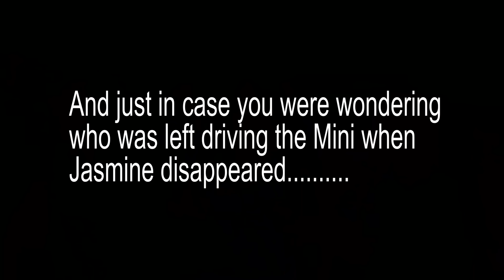Can't Stop The Feeling - Justin Timberlake | Jasmine Meakin (Mega Jam)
This track has such a happy vibe and made us want to go out and about in our pretty little city. We even found some pokemon along the way ;) Such a fun day!

Song: Can't Stop The Feeling - Justin Timberlake

Dancers: Sian, Alex, Alanah, Chrissy, Cheyene, Amy, Hayley, Liam, Rosie, Nic, Jacinta and Jess ! You guys are the best :)

Classes in Brisbane, Australia .